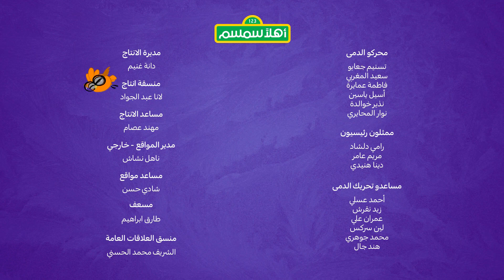أهلاً سمسم الموسم السابع الحلقة 10 مواهب أهلاً سمسم 🌟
بسمة، جاد، وإلمو یحكمون في عرض المواھب في الحي ، لكن جاد محبط في اللعبة لأن بسمة لا تتفق دائما مع آرائه، يريد بلبل اللعب مع حسون و ريشة ، لكن كرة البولينج ثقيلة جدًا بالنسبة له. يساعدهم أبو الفهم في تحديد ما يمكن فعله و يتكيف أصدقاؤه على اللعبة لتشمل بلبل! أميرة لديها "شعور كبير". يساعدها بسمة وجاد في تحديد هذا الشعور بـ "الغيرة" ومساعدتها على الهدوء من خلال اسراتيجية العد حتى الخمس. أخيرًا ، تعرف على معلومات عن الساز الكردية وشاهد سالار يتعلم بفخر العزف على تأليف أسلافه!

00:00 🎵 أغنية المقدمة 🎤
00:45 🐦 أبو الفهم و الطيور 🐤
1:53 🎬 مغامرات الأصدقاء 🍿
15:09 💕 أصدقاء سمسم 💕
15:44 مكتشفين المشاعر القوية
20:46 🎬 مغامرات الأصدقاء 🍿
22:32 زيارة إلى معهد الموسيقى 🎵

هل تبحثون عن المزيد من الحلقات من برنامج أهلاً سمسم للأطفال؟ قوموا بمشاهدة الحلقات الاخرى من الموسم السابع هنا: